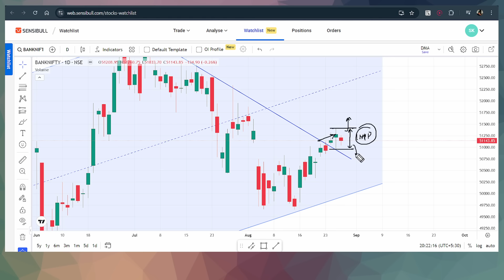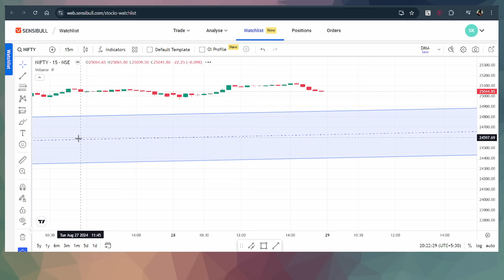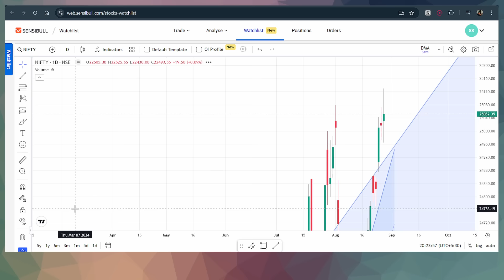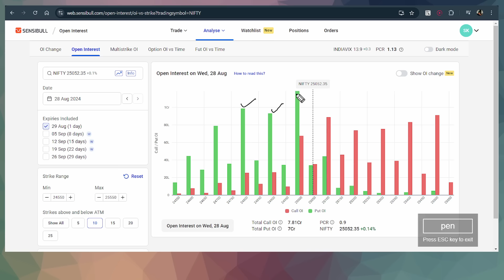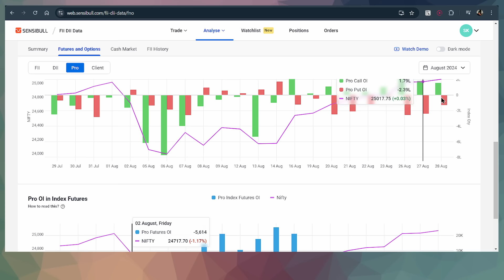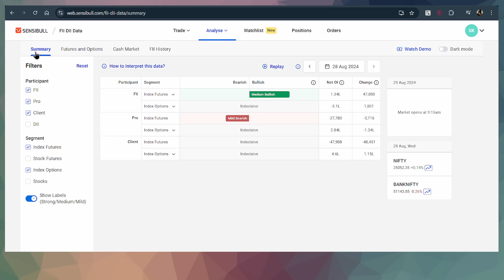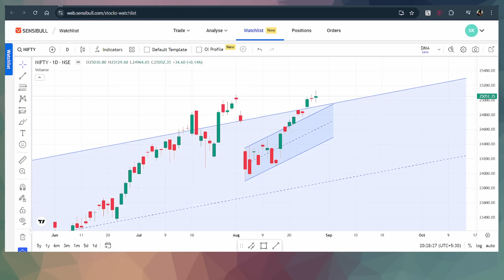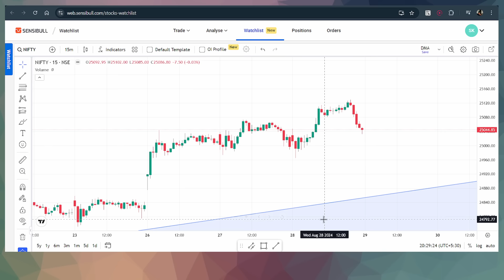Nifty and Bank Nifty Analysis for tomorrow 29 August